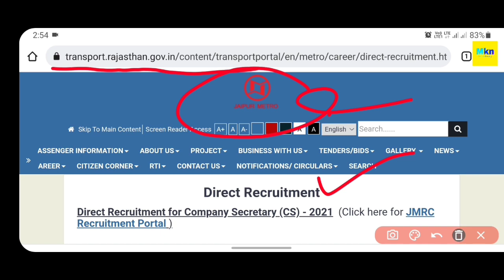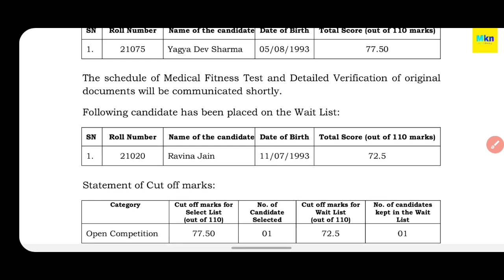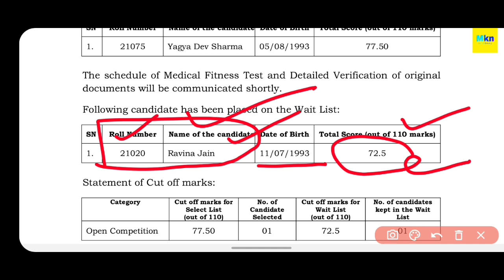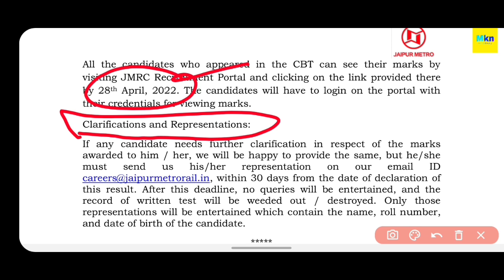JMRC CS FINAL RESULT OUT 2022 || जयपुर मेट्रो ने जारी की WAITING LIST || DV & MEDICAL DATE जल्द आएगी